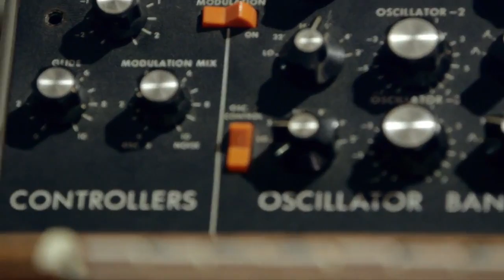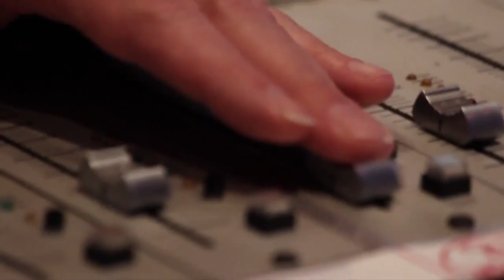The Last of Us: The Music of Gustavo Santaolalla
Learn more about the musical score and composition in The Last of Us.

Follow The Last of Us at GameSpot.com!